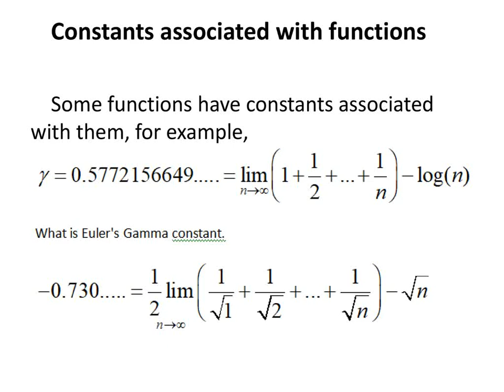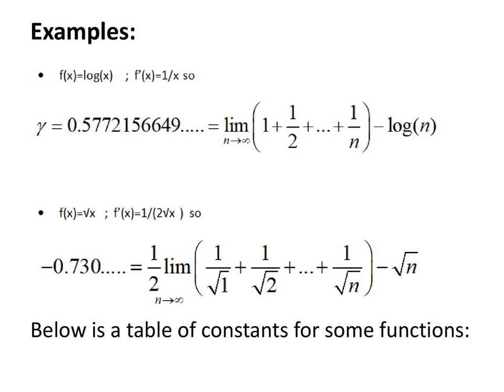Constants associated to functions